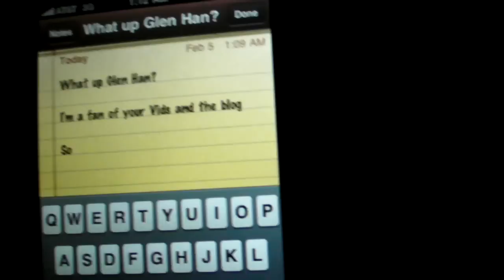SWITCH - SO TIGHT @ VANGUARD LA - 2.4.11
NEW CHANNEL. GLENJAMN3. DO IT!

OH SNAPS DAVE IS GOING INNN.
OYT OYT WANKER BUMBACLATTTT
SPOTTED A BLOG FAN.

IRL IS VERY FUN :)